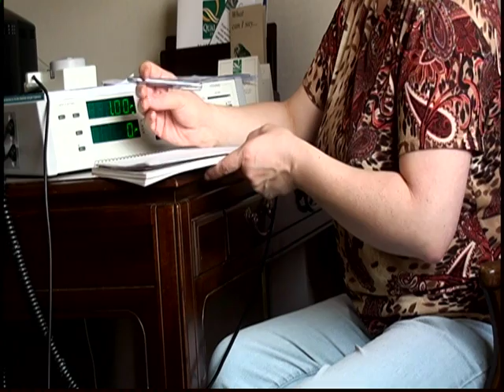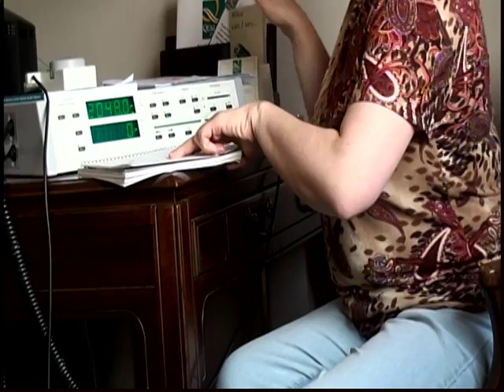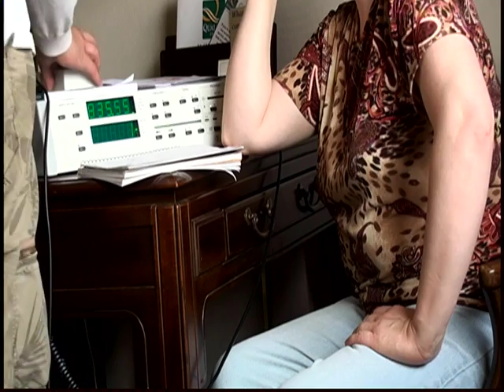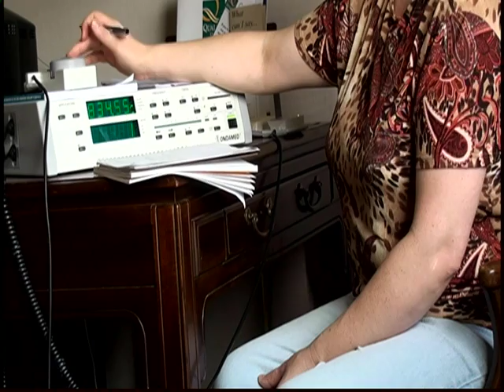ondamed training STAR (*) FM settings fine,15,30